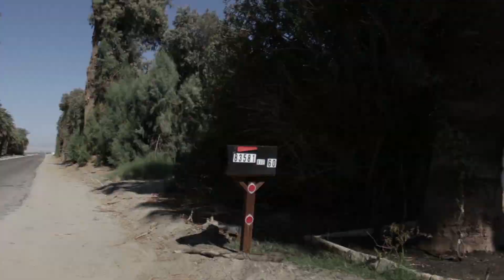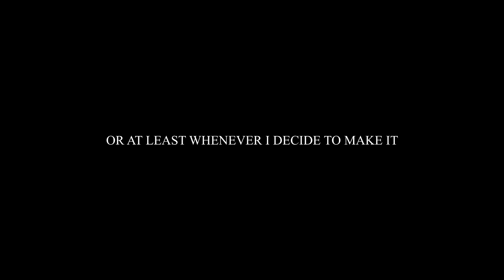Meeting new people in Palm Springs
Hello guys! Haven't posted in a while but I am working hard on some new videos that will be coming out soon! In the meantime here's a quick vlog of my 4th of july! I met some awesome people and I wanted to share my experience of me roaming around on my own.